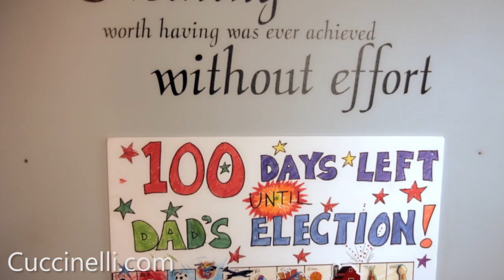Ken Cuccinelli Commemorates the 50th Anniversary of the March on Washington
A video from Ken Cuccinelli.